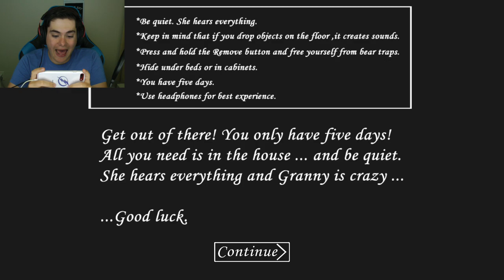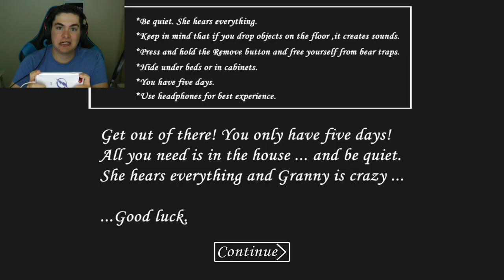WHY IS GRANNY SO SCARY! Granny The Game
Granny just wants a hug, or so she says!

                        Port Saint Lucie, Florida
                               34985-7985